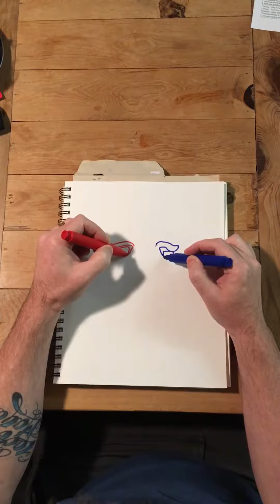Ambidextrous face doodle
Two handed drawing of a face. Sketch twice as fast...